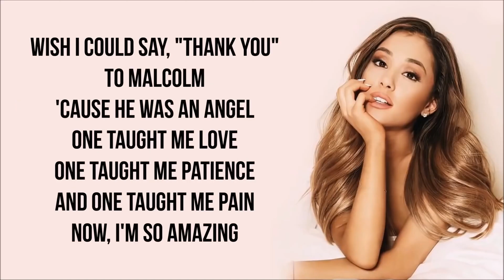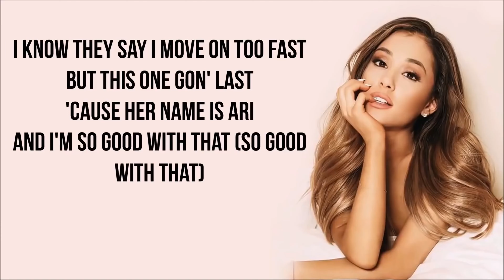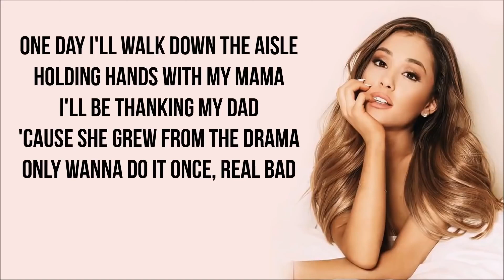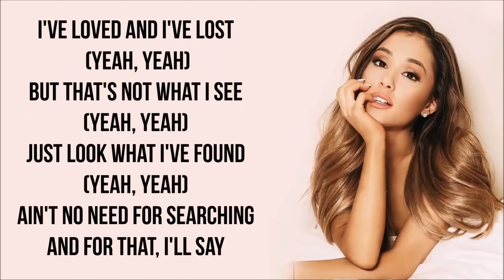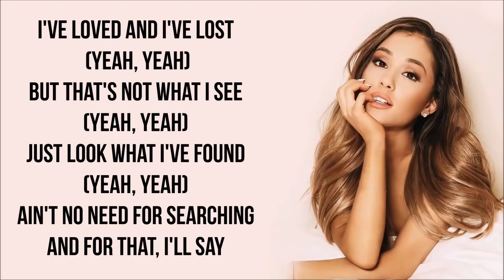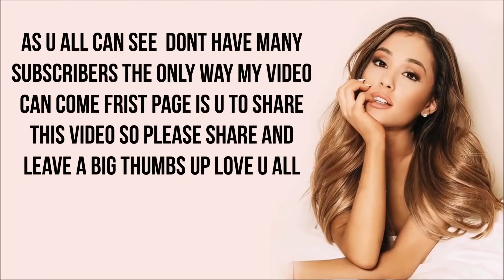Ariana Grande - Thank U, Next (Lyrics)